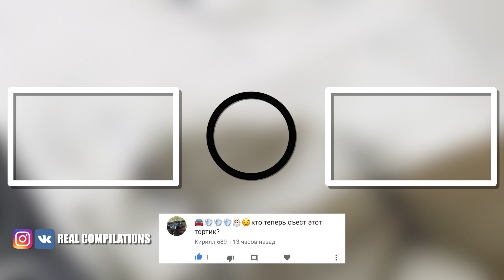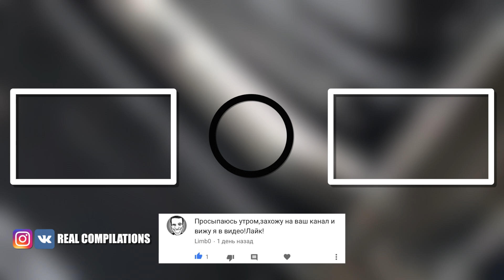ЗОЛОТАЯ МОЛОДЕЖЬ ДОИГРАЛАСЬ ИЛИ КАК РАЗБИТЬ СУПЕРКАР